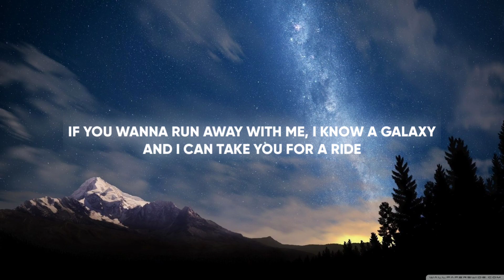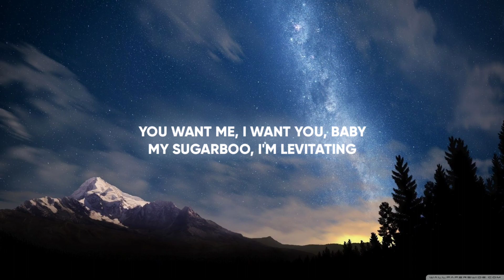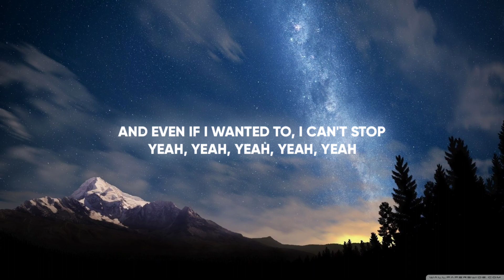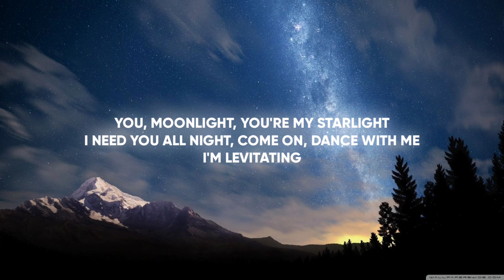Dua Lipa - Levitating (Lyrics)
Lyrics : Dua Lipa - Levitating

[Chorus]
I'm levitating
I'm levitating

[Chorus]
I'm levitating
I'm levitating

[Chorus]
I'm levitating
I'm levitating